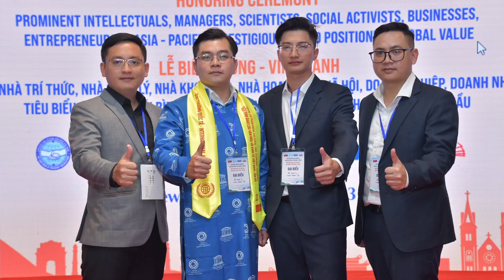Hành trình của Jemmia tại diễn đàn Việt Nam - Ấn Độ do UNESCO tổ chức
Jemmia Diamond ra đời với niềm đam mê mãnh liệt về kim cương. Là địa chỉ bán kim cương uy tín sau đây là cam kết về KIM CƯƠNG mua tại JEMMIA:
- JEMMIA là công ty uy tín hàng đầu được viện ngọc học Hoa Kỳ GIA ủy quyền NHẬP và PHÂN PHỐI KIM CƯƠNG GIA chính hãng.
- Cung cấp KIM CƯƠNG THIÊN NHIÊN – GIA rõ nguồn gốc, đảm bảo về chất lượng và có GIÁ TRỊ TOÀN CẦU.
- Chính sách THU MUA – THU ĐỔI mang lại LỢI ÍCH lớn nhất cho khách hàng

- Thời gian hoạt động: 9:00 – 21:00 (cả chủ nhật và ngày lễ)
- Hotline khiếu nại: 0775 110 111